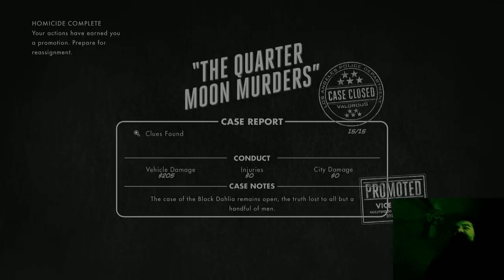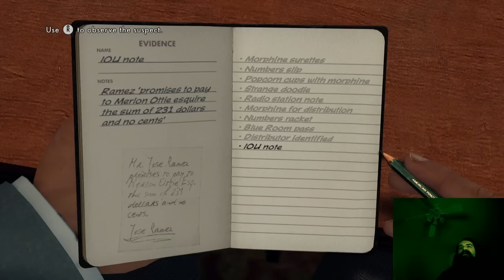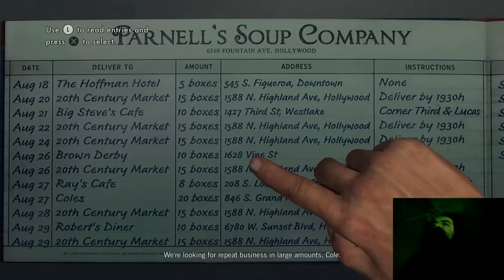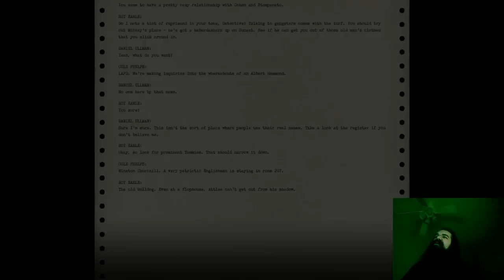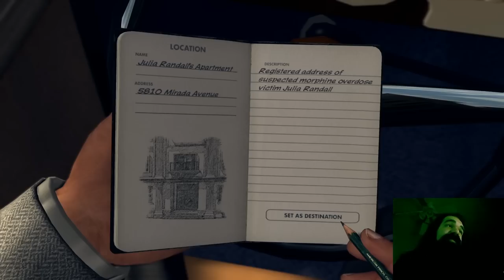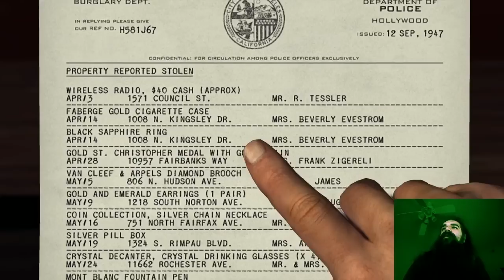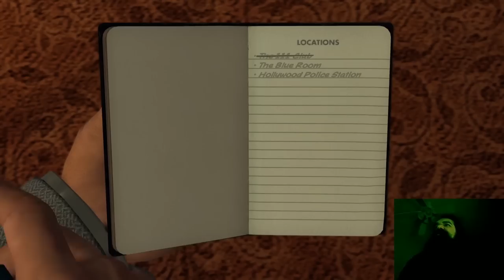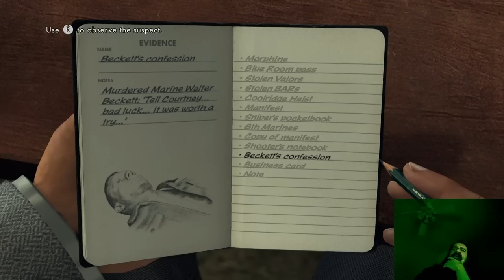Aris Plays L.A. Noire - Vice Department [Part 4]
Second to last part, sorry again for the copyright flags - this is why I haven't been prioritizing rendering these over other content.